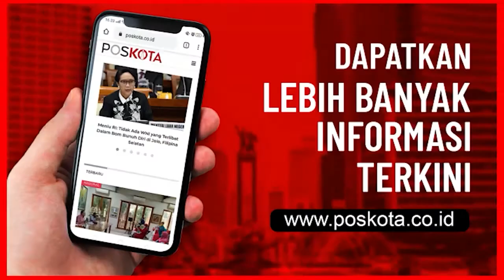BERKAH KEDATANGAN HABIB RIZIEQ, PEDAGANG ASONGAN RAUP KEUNTUNGAN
Kedatangan Habib Rizieq Shihab di Megamendung Kabupaten Bogor, membawa berkah bagi pedagang asongan yang menjajakan makanan.

Salah satu pedagang asongan Badri (52), asal Sukabumi, sengaja datang pagi-pagi dari desa Cipuncang Kabupaten ke Simpang Gadog - Puncak untuk meraih rejeki lantaran banyak orang datang  menyambut Habib Rizieq Shihab (HRS).

"Mulai dagang jam 8.00 WIB sampai pukul 10.00 WIB hanya dalam waktu 2 jam dagangan yang saya bawa langsung habis laris manis, " ujarnya kepada Poskota di lokasi Simpang Gadog - Puncak Kabupaten Bogor, Jumat (13/11/2020) siang.